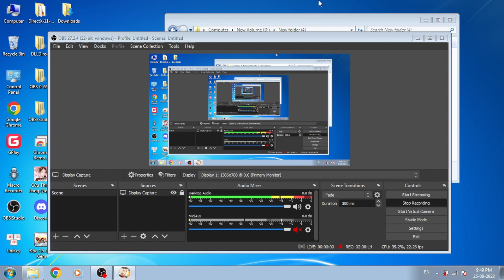Just promise it's true, just hold it in your hand #5